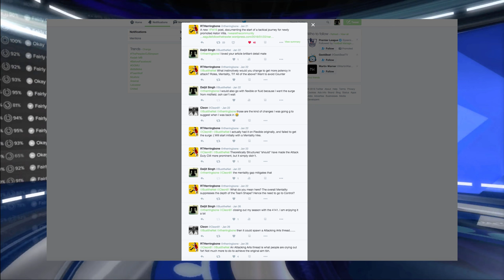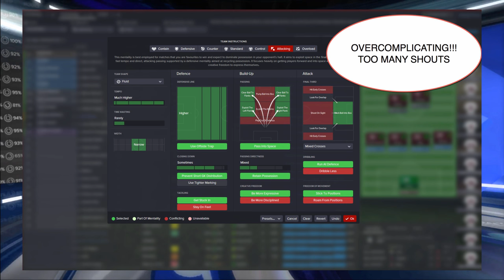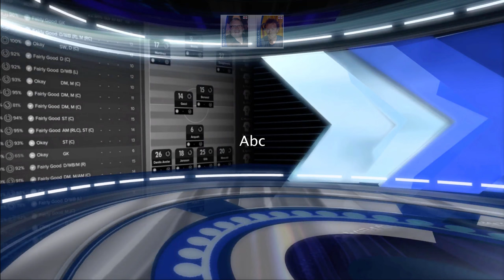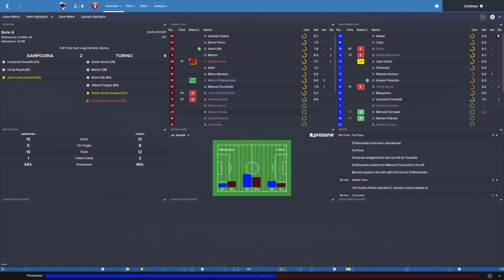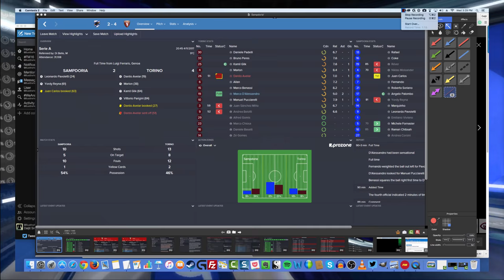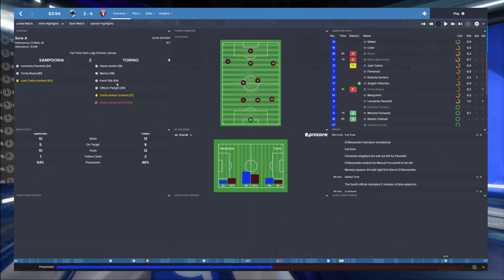Torino Diaries 03/01 Dark Arts of Attacking Football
Football Manager 2016 - Attacking Football

So here we are its Season 3, and we are already half way through smashing our way and making sure we don't repeat the mistakes of last season. Torino use an FM Tactic which is meant to break down stubborn sides - its a 4231.

I can't remember the last time I used a 4231, but I just felt itchy. This is a prelude to more attacking tactics. In this special which is kinda different. We look back at the engine, and what lessons peopl learnt to make each subsequent version easier to play.

People say the game is hard, I say its easy. If you understand the basics its even easier. These basics have been there since the 2D screen. And I will show you how to take advantage of it.